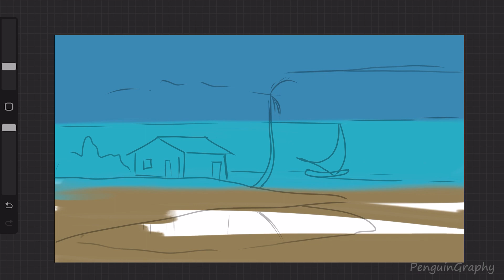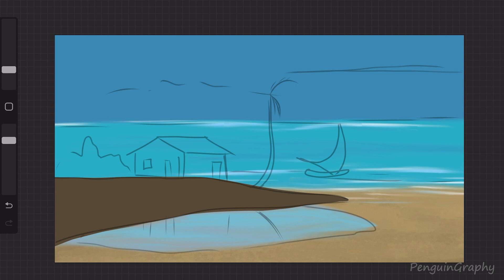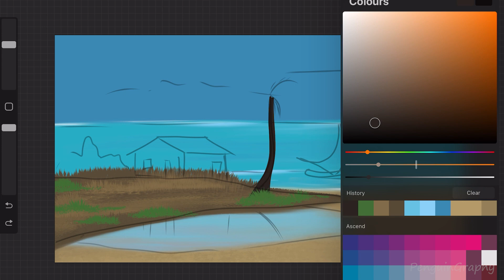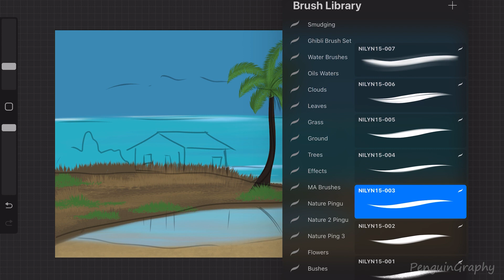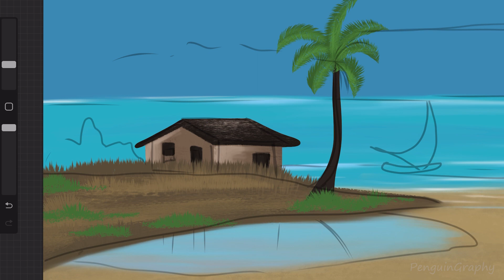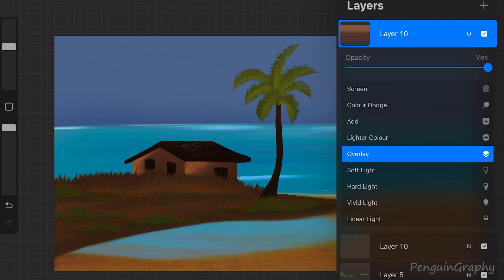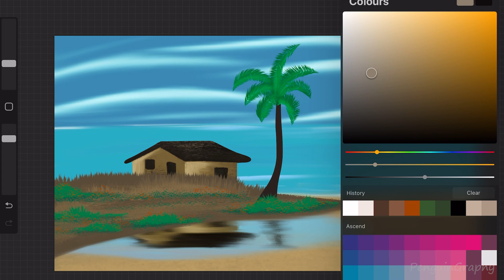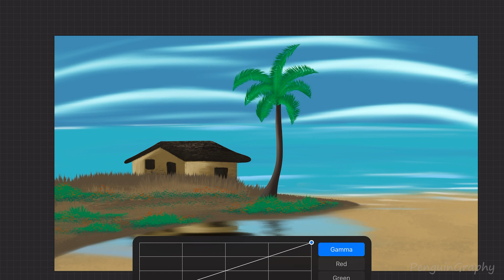How To Draw In Procreate | Full Painting Tutorial For Beginners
Please share your feedback on my art and help me to grow.